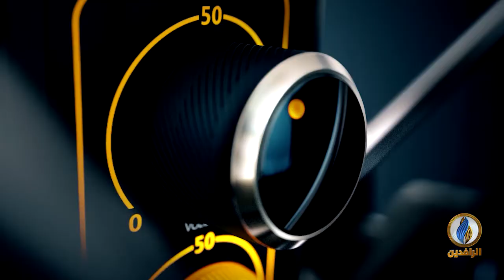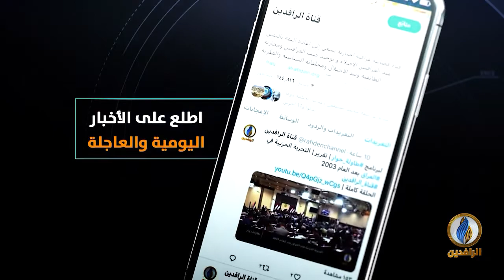صوتكم | عبد المهدي: "إسرائيل" هي من قصفت مخازن الأسلحة التابعة للحشد